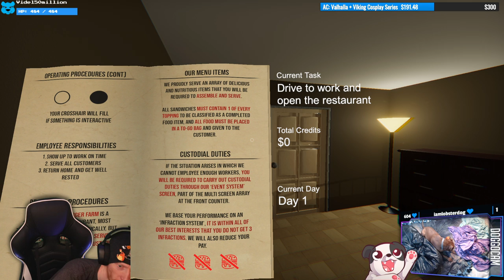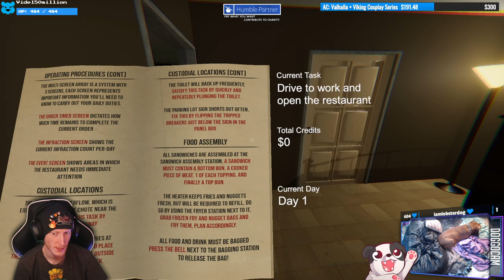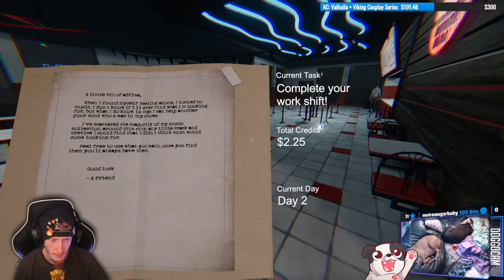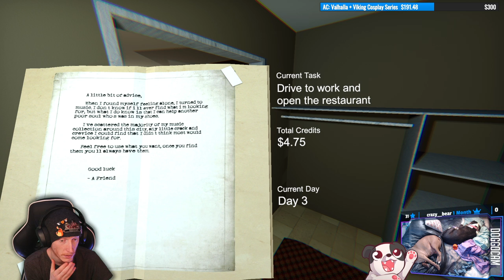SLIMY DEMON COW WANTS TO EAT ME!!! | Happy's Humble Burger Farm (Demo) #1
More Steam Festival demo games!

I now have an irrational fear of people in cow costumes...